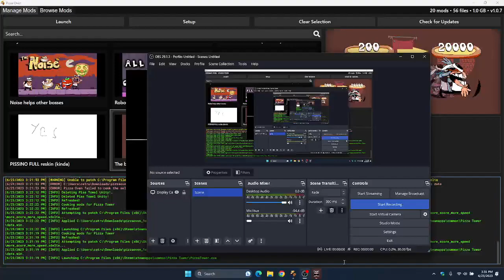Pizza Tower But The Bigger Your Score, The Faster Peppino Goes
Credit to ExFabian, The Creator of this Mod.